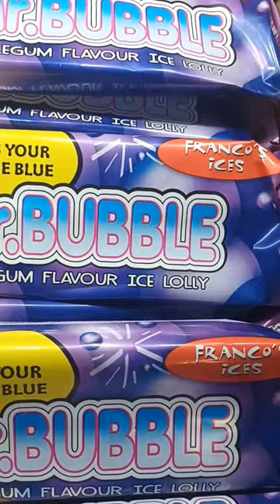My favorite ice lolly#icepop#bubble#gum#flavour#yummy#tasty#europe#fyp#popcicle#treats#ytshorts#food